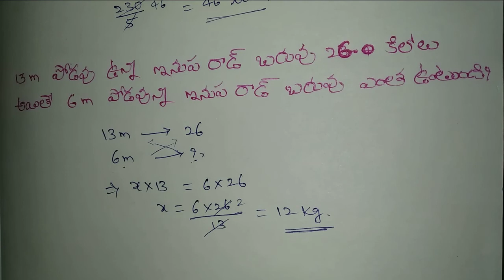Numbersystem Arithmetic RRB NTPC TET WARDOFFICERS LECTURE-14